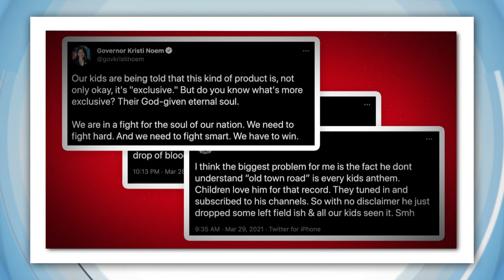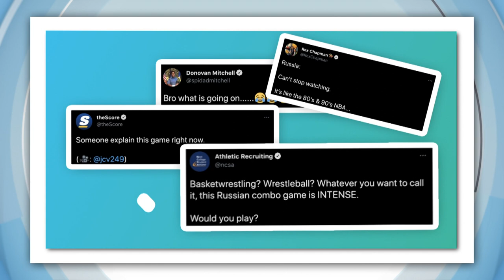Suez Canal Cleared & Lil Nas X Shoe Controversy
SUEZ CANAL CLEARED
After a week stuck in a bit of a pickle, the giant container ship known as the Ever Given has been freed from the Suez Canal. The hold up has delayed a bunch of deliveries and cost the world billions of dollars. It took 7 days of digging and tugging to finally free this behemoth. But, while that was happening 422 ships and billions of dollars worth of cargo were stuck at either end of the canal. 90% of the Worlds trade travels by sea and about 12% goes through the Suez.

Experts say this ship blocked $10 billion dollars worth of goods every day and it cost the Egyptian government almost $200 million dollars in tolls. Even though the canal is now open it's caused weeks and maybe months worth of delays.  The Ever Given has now been taken to a wider part of the canal to be assessed for damage. People are already suggesting ways to stop this kind of thing happening again including making the canal wider and making ships smaller. But for now, authorities have launched an investigation to get to the bottom of what became an enormous global problem.

LIL NAS X SHOES
Rapper Lil Nas X has caused controversy over the release of these shoes which contain a real drop of human blood in the soles! The Old Town Road artist teamed up with a streetwear brand to launch these customised Nike Air Max 97s calling them "Satan Shoes". They're a bit of a tie in to Lil Nas's new song and they sold out pretty much instantly. But many people aren't happy about the whole blood and Satan thing and now Nike is suing because it wasn't involved in making or selling the shoes and doesn't want to be associated with them.

CAPTAIN UNDERPANTS
A book from the Captain Underpants series is being pulled from shops and libraries. Author Dav Pilkey says his graphic novel, "The Adventures of Ook and Gluk" where the main characters go back in time and learn about Chinese philosophy and Kung Fu, contains harmful racial stereotypes. He's apologised and says it's not what he intended but he and the book's publisher have now agreed to stop selling it.

RUGBALL
Welcome to Rugball, as the name suggests, it's a mish-mash of sports! It's picked up a fair bit of attention on social media recently. But it's left a lot of people, including us, wanting to know more. Rugball isn't actually a new sport. It started about 40 years ago in Russia as a training exercise for wrestlers and it slowly took off. While there are rules to stop people getting hurt, it still isn't for the faint hearted. But as chaotic as it looks in 2003 It became an official sport! Since then people have taken it really seriously like this team, the Russian Bears, who are training to compete in the national championship that is held by the Russian Rugball Federation every year. There are currently 9 teams from all around Russia in the comp and with the recent wave of attention online. Rugball enthusiasts are encouraging more people to get involved. If they can handle it that is.

VOLCANO VOLLEYBALL
Unless you've been living under a rock or have a fear of volcanoes, you probably know about this one in Iceland that has been erupting over the past couple of weeks. I mean we've reported on it a bunch of times! Anyway, what you might not have seen is this group of people playing Volleyball nearby. Why? Well I'm not sure. Maybe the sound of lava flowing helps them concentrate?

BOSTON DYNAMICS
Boston Dynamics - They make really cool robots. Like this one that can jump over things. Look at these ones they're dancing! And now they've unveiled their latest creation, a robot that helps move things. Look, it's not as exciting as we're probably used to. But it looks very practical.

TURKEY BUILDING COLLAPSE
Demolishing a building, how hard could it be? This team in Turkey  found out when it all went a little sideways. Don't worry no one was injured. Oh well except for the other building, but at least no humans were injured!